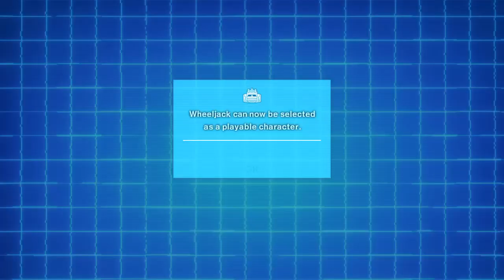TRANSFORMERS: Devastation he’s back!